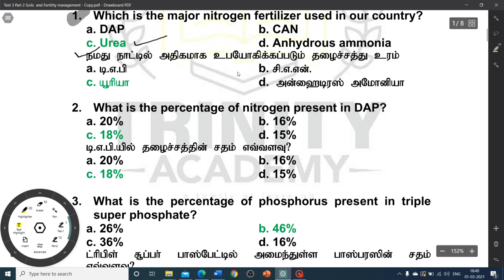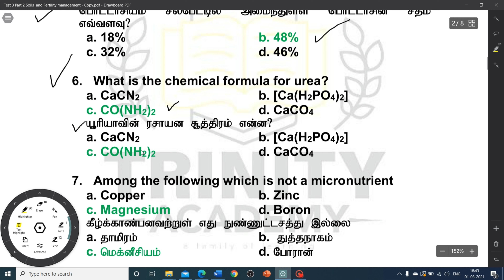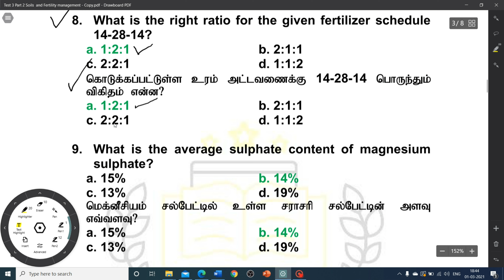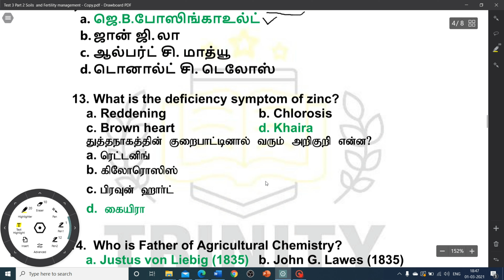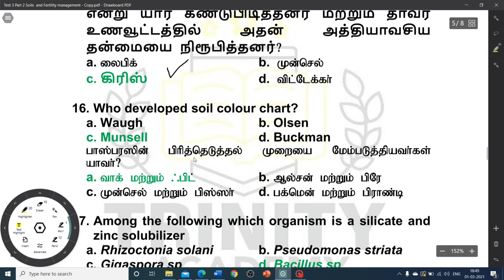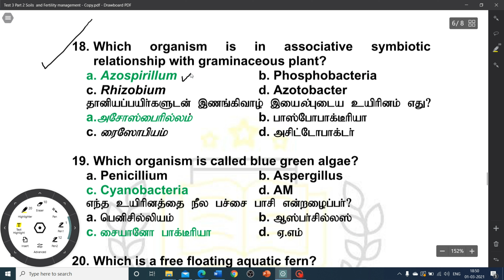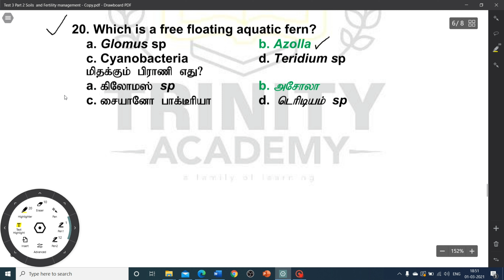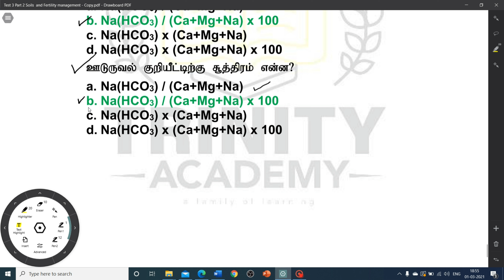Agriculture/Horticulture: Soil Fertility Management - Test 3 Part 2 - Dr. K. Vanangamudi